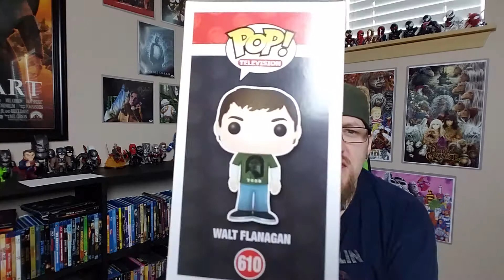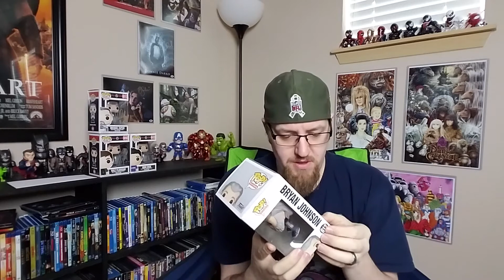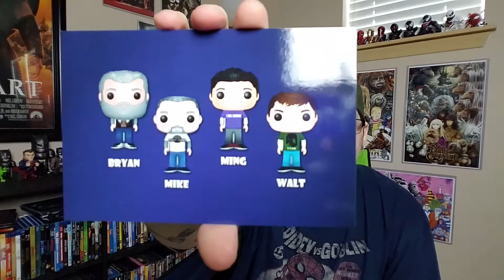Comic Book Men Secret Stash Funko Pops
This is the Comic Book Men secret stash Funko Pops autographed and limited don't forget to like And subscribe and ring the bell if you want new content and is always stay awesome